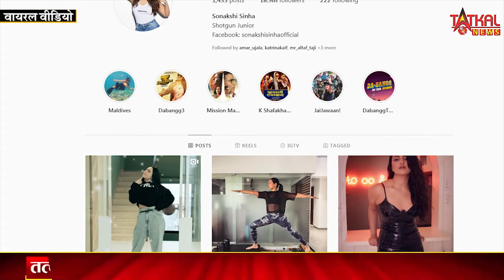सोनाक्षी सिन्हा ने क्रिसमस पर यूनिक अंदाज में किया डांस, बार-बार देखा जा रहा Video Sonakashi Sinha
सोनाक्षी सिन्हा ने क्रिसमस पर यूनिक अंदाज में किया डांस, बार-बार देखा जा रहा Viral Video || Sonakashi Sinha